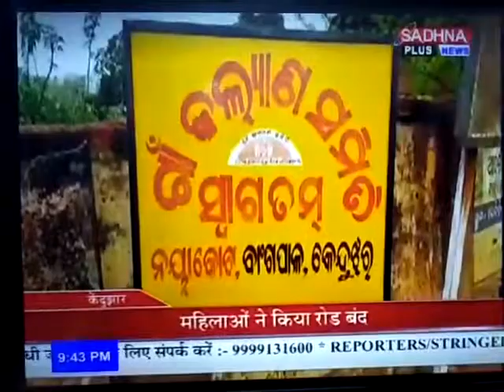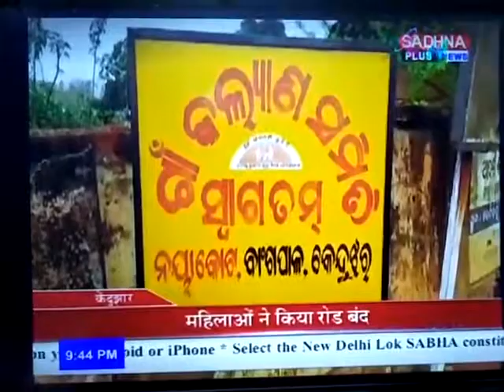ओड़िसा की केंदुझार जिले में पेयजल संकट महिलाओंने रोड बंद कर के विरोध जताया।